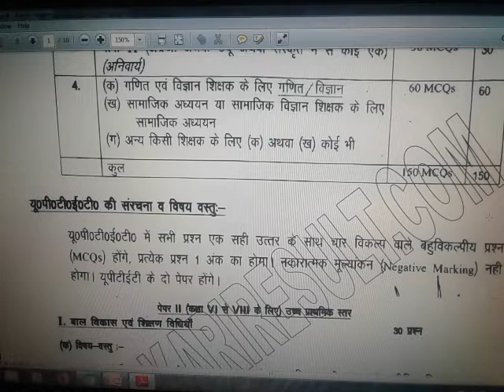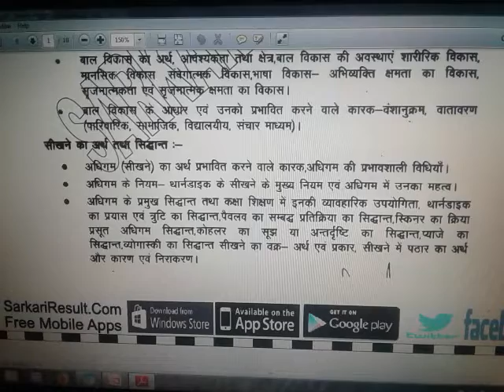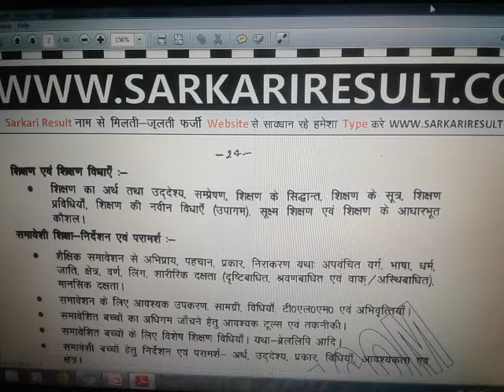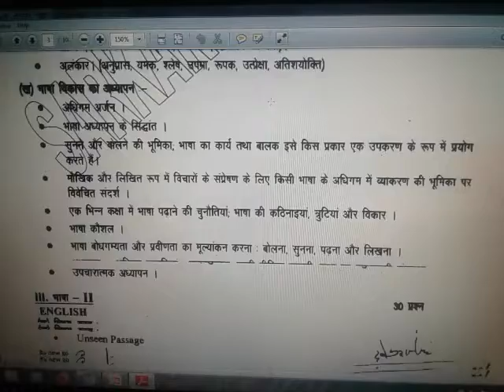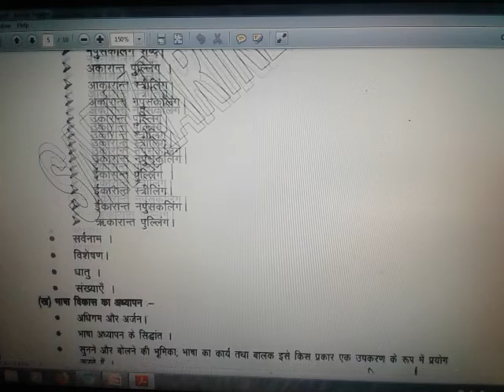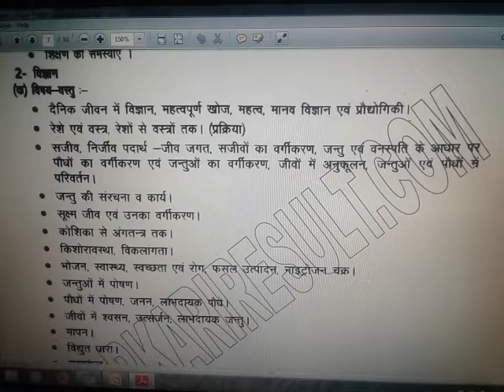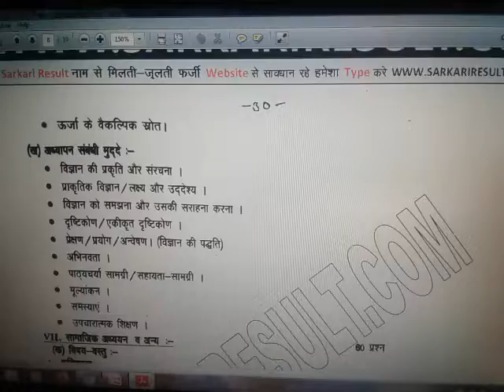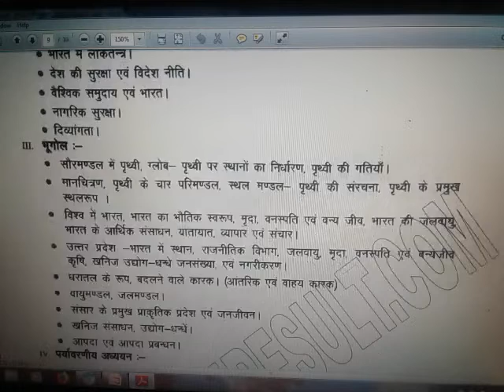DO'NT WATCH UNDER 18 YEAR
UPTET 2018 EXAM(CLASS 01 TO 05) NEW SYLLABUS